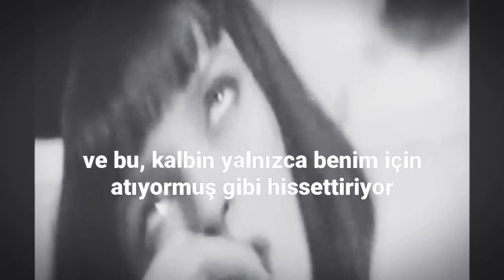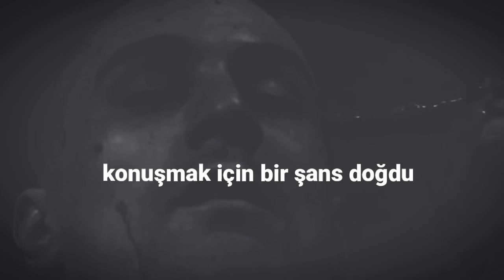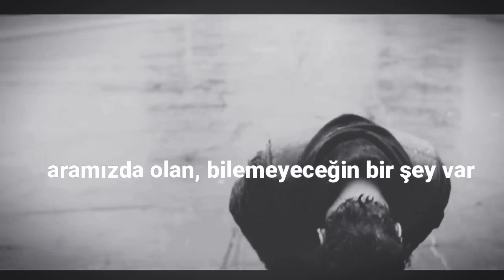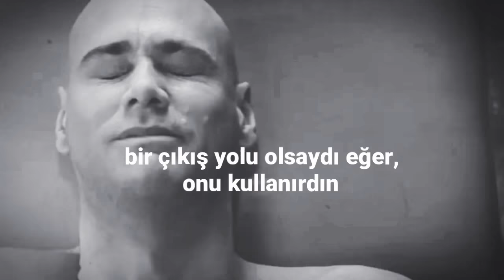Cage - I Never Knew You (Türkçe Çeviri)